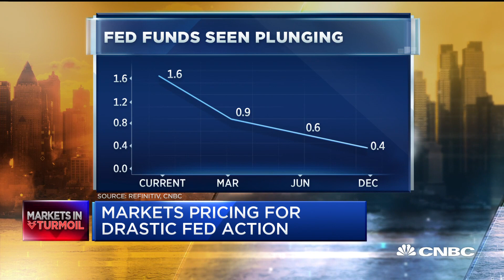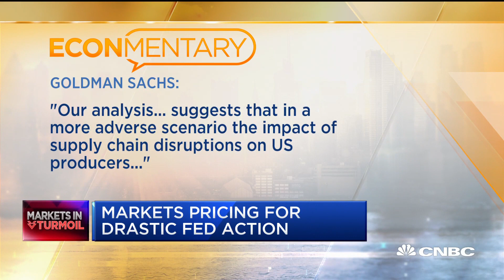Markets are pricing for drastic Fed action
The Federal Reserve stands ready to cut interest rates amid the spread of coronavirus. CNBC's Steve Liesman reports.

Stocks fell in volatile trading on Tuesday after the Federal Reserve slashed interest rates by half a percentage point in an emergency effort to stem slower economic growth from the coronavirus outbreak.

The decision came two weeks before the Fed’s scheduled meeting as the central bank felt it was necessary to act quickly to combat the effect of the virus spreading worldwide. It’s the first such emergency action coming in between scheduled meetings since the financial crisis.

“It’s great that the Federal Reserve recognizes that there’s going to be weakness, but it makes me feel, wow, the weakness must be much more than I thought,” CNBC’s Jim Cramer said on “Squawk on the Street” right after the sudden cut. “I’m now nervous. I’m more nervous than I was before.”

The Dow Jones Industrial Average traded 700 points lower, or 2.5%, after rising more than 300 points earlier in the day. The 30-stock average gyrated between sharp gains and solid losses after the decision was announced. The S&P 500 and Nasdaq Composite were both down at least 2.1%.

“The coronavirus poses evolving risks to economic activity,” the Fed said in a statement. “In light of these risks and in support of achieving its maximum employment and price stability goals, the Federal Open Market Committee decided today to lower the target range for the federal funds rate.”

Traders had already priced in a rate cut of 50 basis points by this month’s policy meeting. Fed Chairman Jerome Powell noted the central bank was not prepared to use any additional tools to stimulate the economy aside from rate cuts. This may have disappointed some on Wall Street who were expecting something more from the central bank.

Bank shares fell broadly as the benchmark 10-year Treasury yield hit a record low. Bank of America dropped more than 4.5% while JPMorgan Chase and Citigroup slid 3.5% and 3.1%. The 10-year rate hit a low of 1.013%.

“Financial conditions only ease if market participants are confident enough to take risk,” said Peter Boockvar, chief investment officer at Bleakley Advisory Group. “This type of panicky move, when the Fed has only 4 more rates to cut, I believe does the exact opposite.”

“Because of the huge economic unknowns right now still, investors will remain risk averse thus diluting the impact of this move,” said Boockvar.

CNBC TV